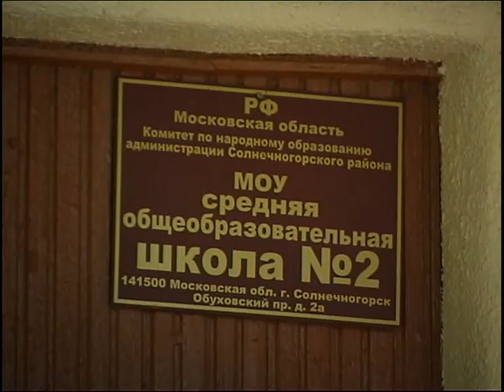Летний отдых детей. 06.2007